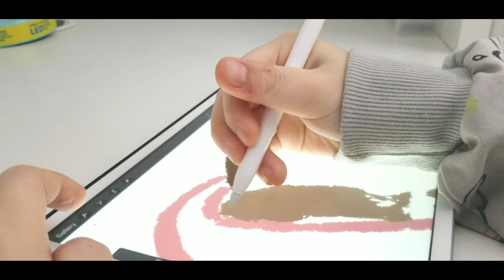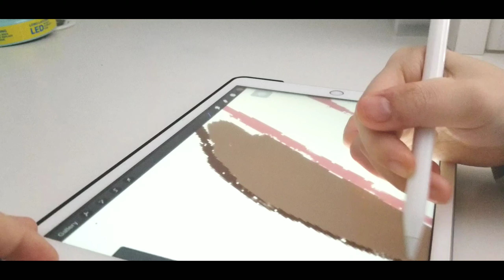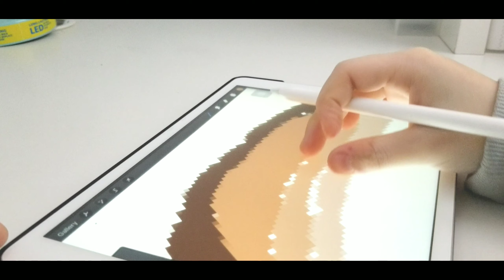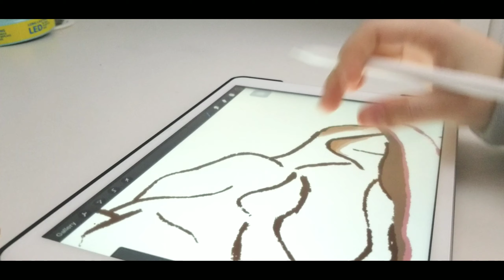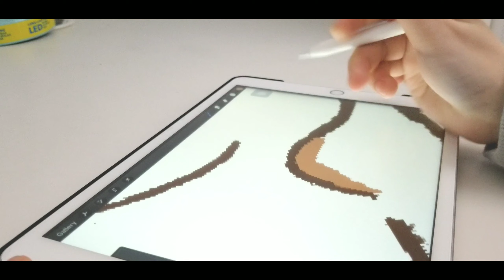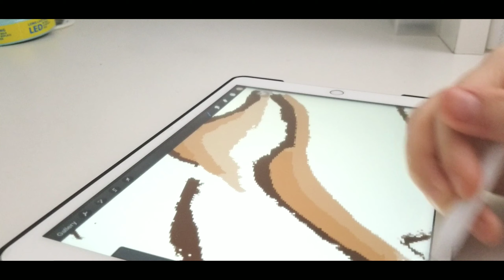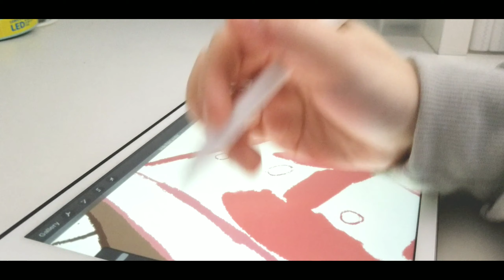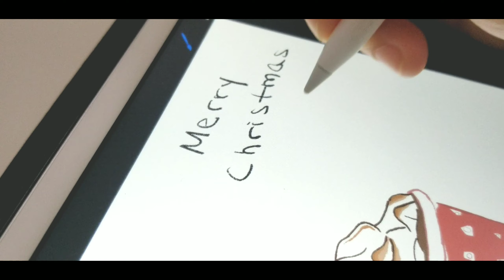draw with me asmr ~ procreate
⌨ t y p i n g . . .

This week's video is a draw with me.

Merry christmas 🎄everyone :)), I hope everyone is safe and doing well. No piano this time !! I honestly don't know which one I prefer, with piano or without piano, so your opinion definitely helps. And yes, I didn't get to finish the picture sadly. I've been really busy lately, families coming over so I have to clean up and prepare. And school is starting soon with midterms coming up. Along with my procrastination, just makes everything even more stressful. But I am not breaking my "one video a week" streak. Although I've been very inactive on my instagram. Maybe I'll have a journal spread post next week, I'm not sure yet but that's it. I hope you guys enjoyed, stay safe 👋.

Love ya bunches,
milk.teaa

s t o r e s 🏘:
Amazon -
(Paperfeel Screen Protector for Apple iPad 8th Generation 10.2 inches)
(JETech Case for iPad 8 / 7 10 inches Model)